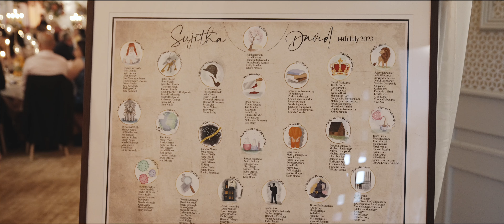Sujitha & David Indian Wedding Highlights at the K Club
Wedding venue : The K Club, Straffan